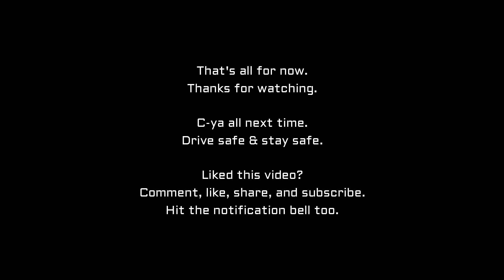Suicidal cyclists, fix your f*ck*ng lights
I drive a lot. While driving I see things. A lot of things. Some funny, some annoying. I decided to share them with you.

This is:

Dashcam Testimonials S03E05 2019 week 05

If you have any questions regarding me or my filmwork? Drop me a private message here on youtube or via the contact form on my website. Thank you for your loyalty and support.